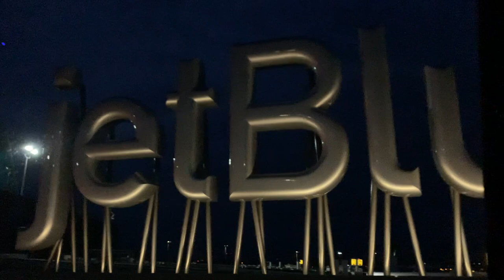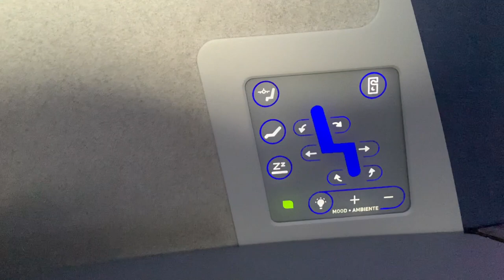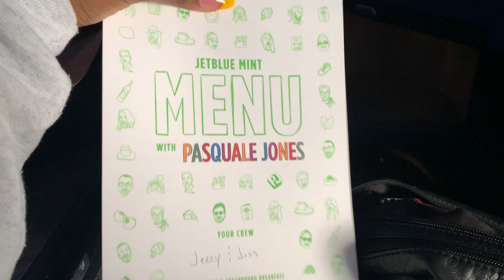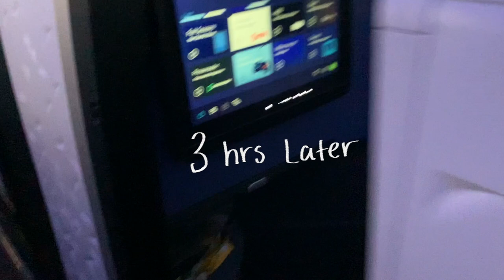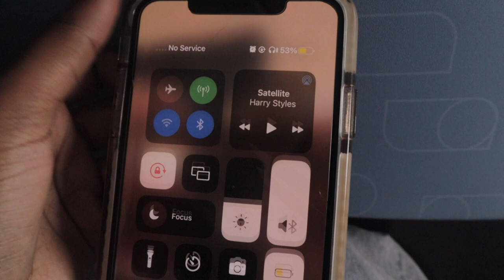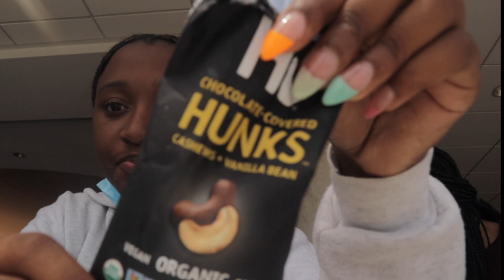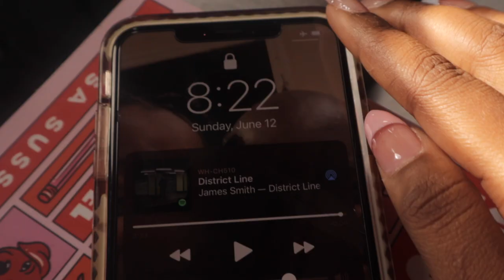TRAVEL WITH ME VLOG✈️: First Class Trip to Hawaii🌺, airport vlog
I'm moving to Hawaii for a month! Travel with me first class to Hawaii.